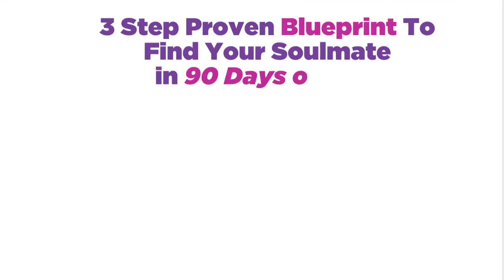How To Become An Unforgettable Woman